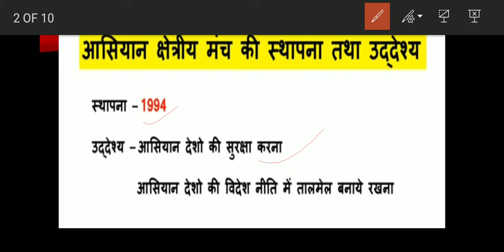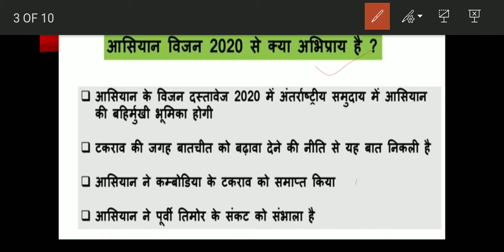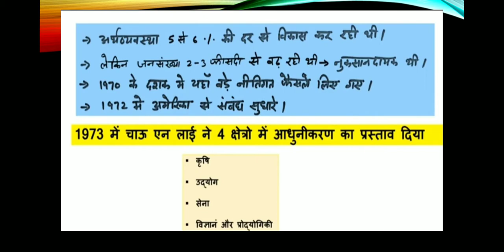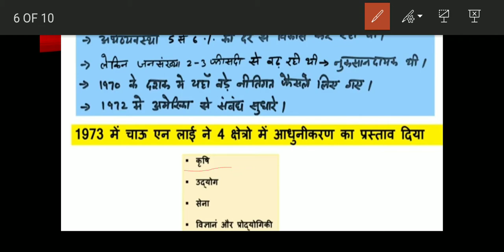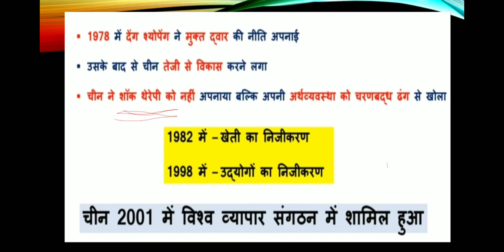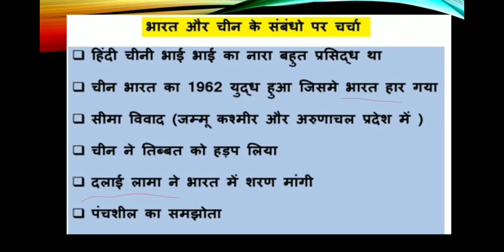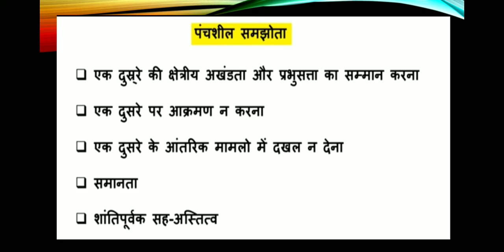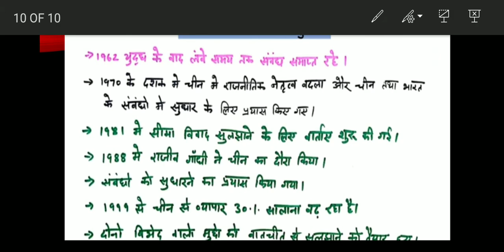Alternative_centers_of_Power - 2 | Political Science | Class 12